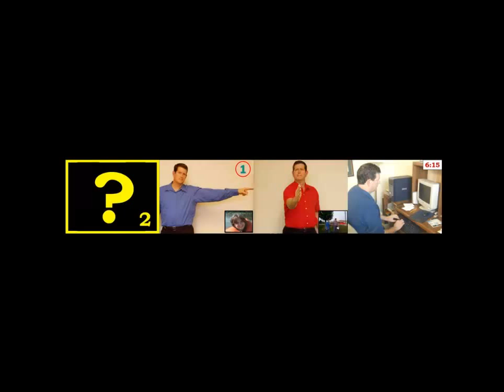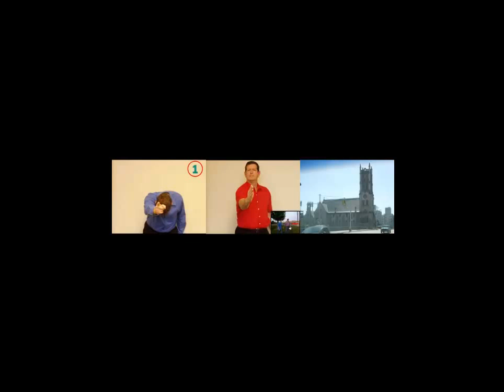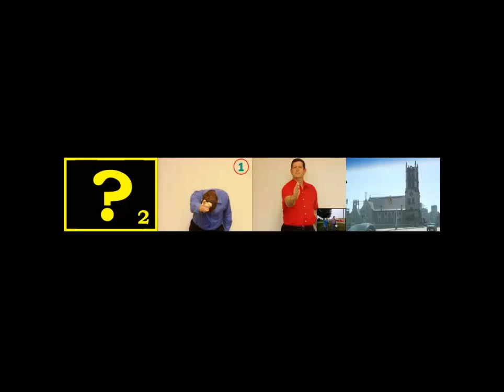PPOINT1 20 (SPANISH)